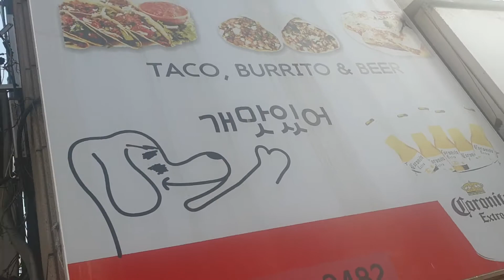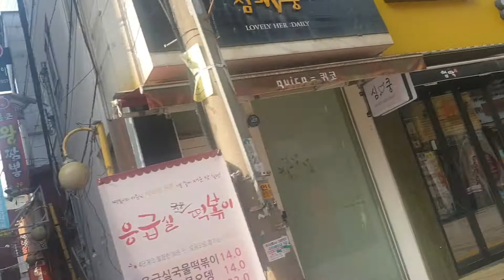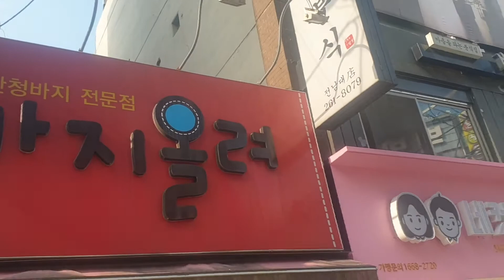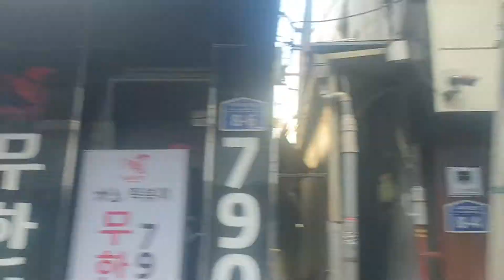아침식사 후 골목길 산책 전대후문 After breakfast, strolling along the alleys near the back gate of Jeonnam Univ.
'개맛있어' means 'so delious'.